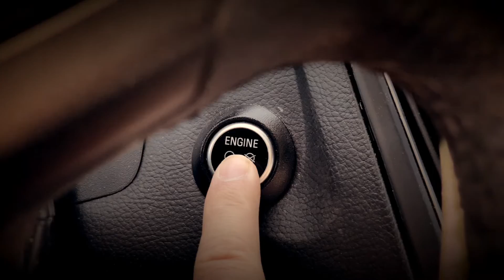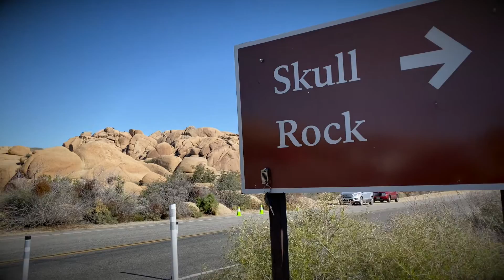Time in the Desert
A brief collection of my weekend spent out in Palm Springs and Joshua Tree. If you live in LA or San Diego then this is a must.